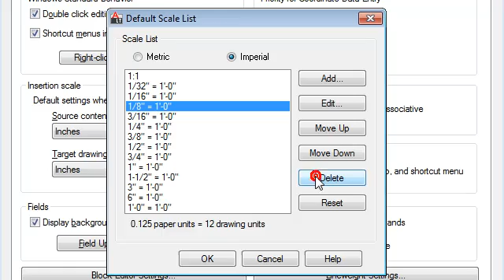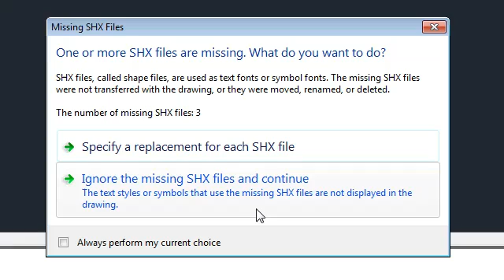AutoCAD LT 2011 Demo 08: Additional Time-Savers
Several new features in AutoCAD LT 2011 are designed to save you time with everyday drafting tasks.